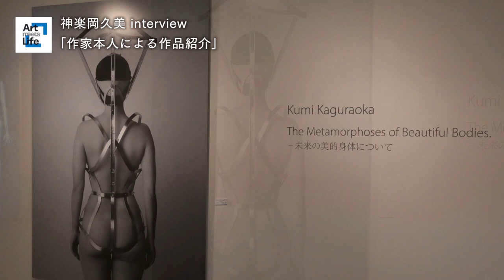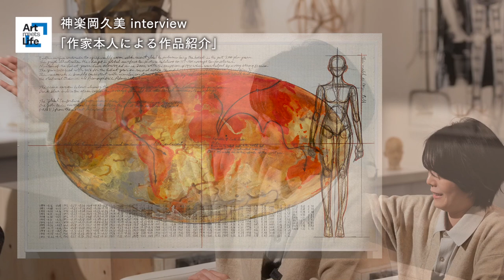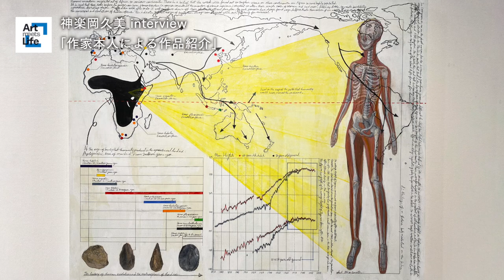【西武渋谷店】神楽岡久美 interview 「作家本人による作品紹介」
神楽岡久美 個展 The Metamorphoses of Beautiful Bodies. －未来の美的身体について

■2月16日（水）～3月6日（日）
■西武渋谷店 B館8階＝美術画廊
■観覧無料

人類史上その「身体」に影響を与え続けてきた「美力」に注目し、歴史的検証を鑑みながら新たな「美」を検証し作品を制作する、神楽岡久美の世界をご紹介いたします。

協力：mona art office、中西松豊軒

「神楽岡久美×西武渋谷店ショーウインドー」も展開中
■2月15日（火）～3月14日（月）
設置場所：公園通り沿いウインドー

西武渋谷店美術画廊　電話 03（3462）3485〈直通〉

【profile】神楽岡久美
医療職である両親の元に生まれた神楽岡は、身体に興味を持ち、ファッション・玩具などの身体と密なコミュニケーションツールデザインをバックグラウンドにもつ。
「身体とは感覚を持って外界と対話するためのツールである。」をステートメントに2015年から制作活動を開始する。
2022年4月からニューヨークでの活動を開始予定。

【西武渋谷店 ART特設サイトはこちらから】

暮らしにもっとクリエーティブを。

西武渋谷店のストアコンセプトは「Art meets Life」。
常に先進性を追い求め、クリエーティブな刺激を与える現代アートの企画展示や販売、
伝統芸術や有名アーティストではなく、時代性のある若手アーティストを発掘起用してきました。
これからも多くのお客さまの記憶に残る作品をお届けいたします。